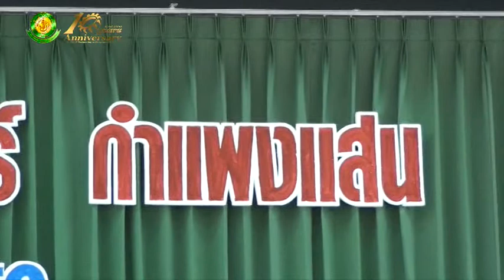10 ปี วิศวะ กำแพงแสน - ย้อนรอย 1 ทศวรรษ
วีดีทัศน์บรรยากาศงานวันคล้ายวันสถาปนา คณะวิศวกรรมศาสตร์ กำแพงแสน มหาวิทยาลัยเกษตรศาสตร์ วิทยาเขตกำแพงแสน ครบรอบ 10 ปี ในวันที่ 22 เมษายน 2556